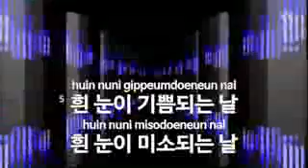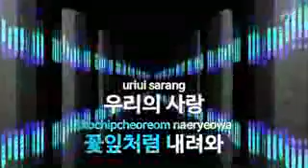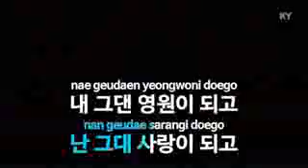KY 금영노래방 7공주 Love Song KY Karaoke No KY68687